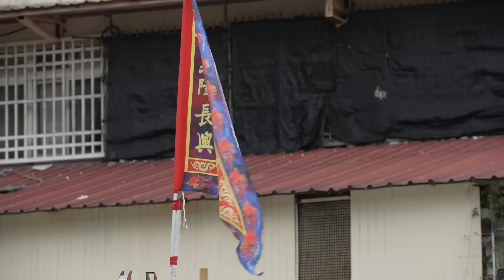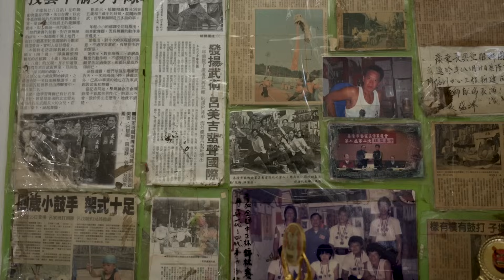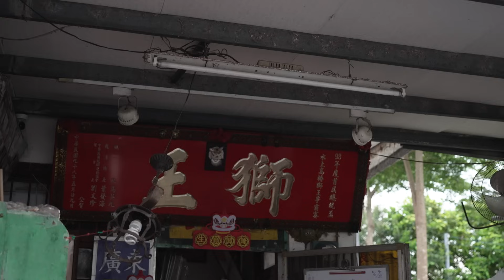This Taiwanese Lion Dance Master Trains Kids in Need｜CRAFTSOUL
Taiwanese martial art master Lu Mei-chi is in charge of a lion dance troupe which helps kids in need out. Through physical training, young members of the troupe find purpose in life and learn to value honor. Learn more about the subtleties of lion dance and how edification is achieved through this art.